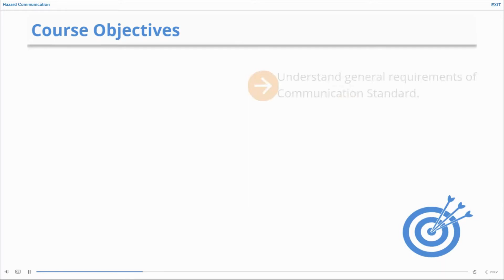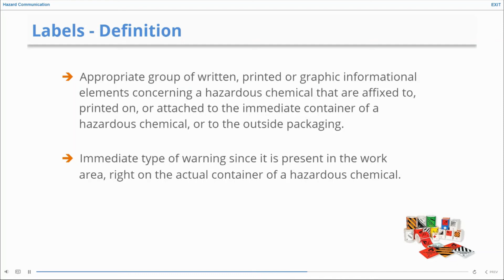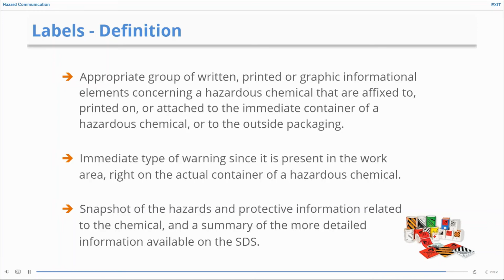Occupational Safety and Health Training - Hazard Communication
The content of this training is based on Occupational Safety and Health Administration (OSHA) requirements for Hazard Communication described in the 29 CFR 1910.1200 (Code of Federal Regulations) and on the Flight Standards Service Chemical Safety and Hazard Communication Program, Order 3900.78, written by the FAA.

Duration: 1hour

Objectives:
- Understand general requirements of the Hazard Communication Standard.
- Understand what the workplace Hazard Communication Program includes.
- Understand and be able to use the information on labels and in Safety Data Sheets.

Program:
- Hazard Classification
- Hazard Communication Program
- Labels and Other Forms of Warning
- Safety Data Sheets

Target Group: all Flight Standards Service employees